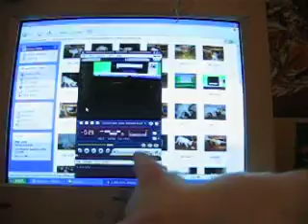Cat watching itself on the computer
My cat Eevee watching a video of herself watching herself...and so forth.